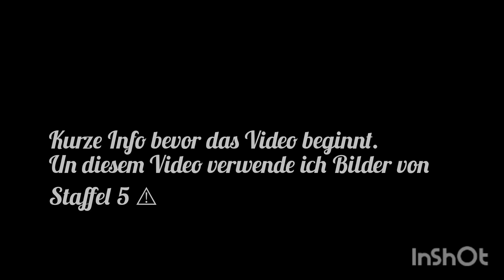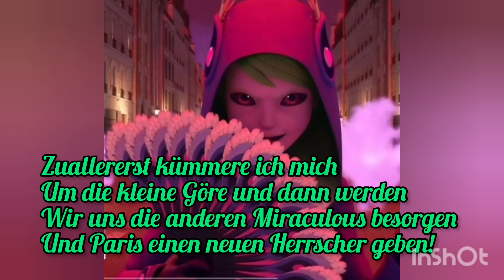Gefangen im Schloss S2 #13 《 zsma mit @manuslegendary 》( Baddies Lovestory)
⚠️ Bilder und Musik und Videoausschnite gehören nicht mir gehören Ihren rechtmäßigen Besitzern ⚠️